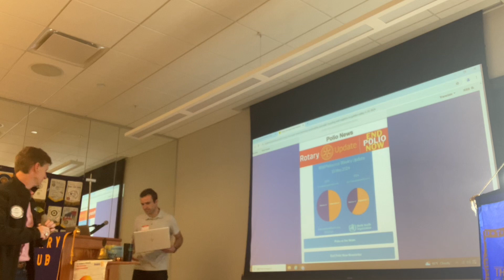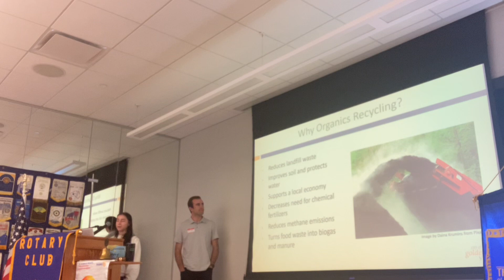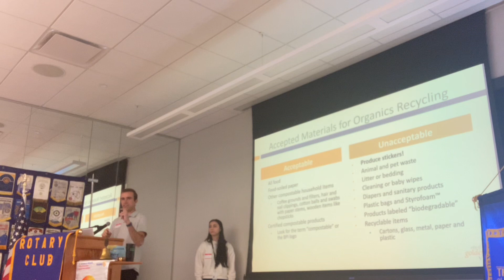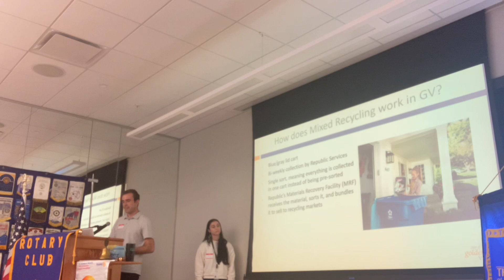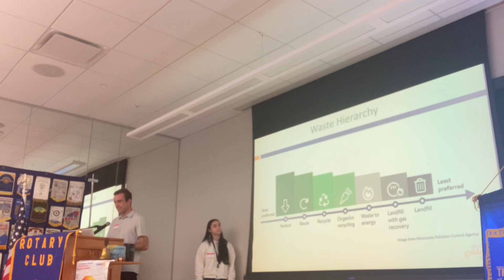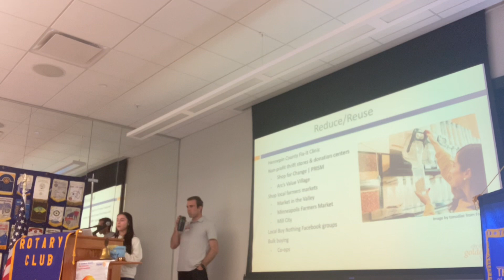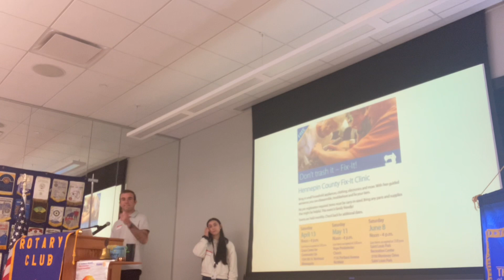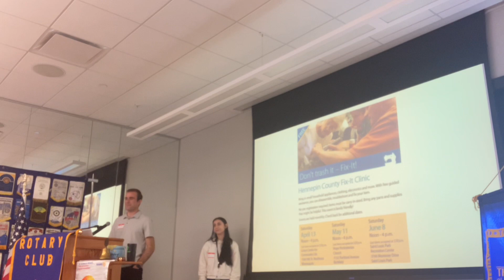Ethan Kehrberg, Sustainability Specialist "Recycling and Organics in Golden Valley" - 5/21/24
Ethan Kehrberg, Sustainability Specialist, City of Golden Valley

Ethan Kehrberg graduated from St. Olaf College, interned at a renewable energy company, and completed a service year through Minnesota GreenCorps before joining the City of Golden Valley in 2022. He currently works on recycling and waste reduction, energy efficiency, electrification, climate resilience, and a variety of other sustainability initiatives.  Ethan grew up in Golden Valley and is passionate about protecting the planet while making Golden Valley a greener, healthier, and more equitable community for everyone.

Also presenting with Ethan is Andrea Knoll. Knoll is serving a one-year service term with Minnesota GreenCorps, a Minnesota Pollution Control Agency-coordinated program training a new generation of environmental professionals. As a GreenCorps member, Andrea assists City staff with environmental health-related projects and initiatives through community outreach, site assessments, and data collection and analysis. Following her service term, Andrea plans to pursue a graduate degree in environmental science and continue her work preserving and protecting Minnesota’s ecosystems and communities.

This week, Ethan Kehrberg, City Sustainability Specialist, and Andrea Knoll, a fellow from GreenCorps, educated us about organics and non-organics recycling. Curbside organics recycling for residents is only a few years old in Golden Valley. The participation rate in the program is just over 40% of eligible households, which is quite good for so early in the program but obviously provides significant opportunity for improvement.

The organic waste collected is taken to a commercial facility operated by SMSC (Shakopee Mdwewakaton Sioux Community). Curbside collection is valuable even for households that compost for their gardens because they can handle items that don’t decompose readily in your backyard. SMSC processes organic waste to create compost that is used primarily in landscaping and road construction projects.

Golden Valley also has a very successful curbside recycling program with about 95% participation. We get a pat on the back for being very good at recycling only “the right stuff.” Recycling isn’t just important to protect the environment. It also generates about 78,000 jobs in Minnesota.